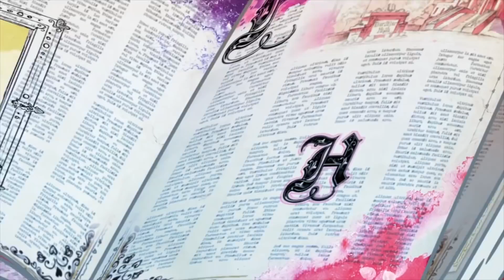Ever After High Latino | Capítulo 3 Mezcla | A Través del Bosque | Ever After High Oficial